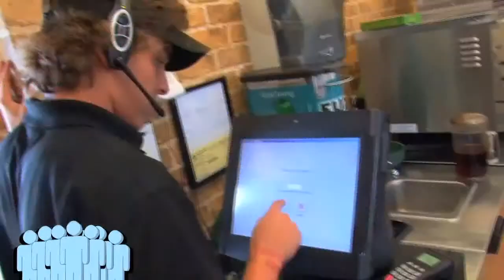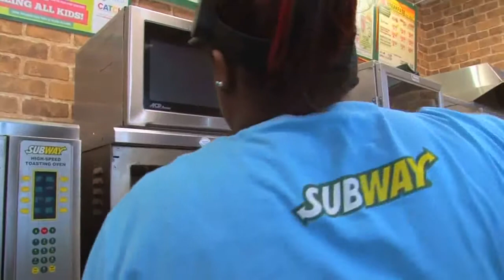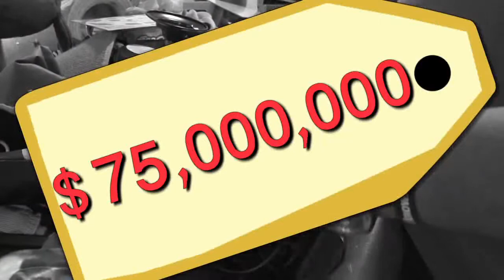25 Immigrant's success story - SuccessTV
He not only overcame the problems he faced as a immigrant, but he also gives back to other people. I am not overly interested in how much money he makes, but what he does with the situation he has inspires me so much!